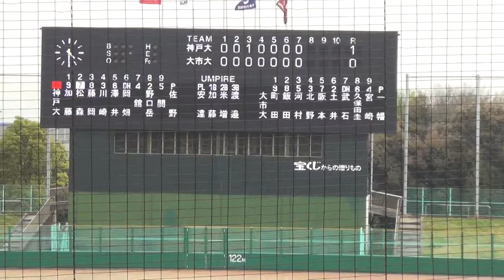2016/4/10 神戸大学vs大阪市立大学 ７回裏 大阪市立大学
近畿学生野球１部　春季リーグ　第２節第２戦
＠南港中央野球場
神戸大学vs大阪市立大学
７回裏　大阪市立大学